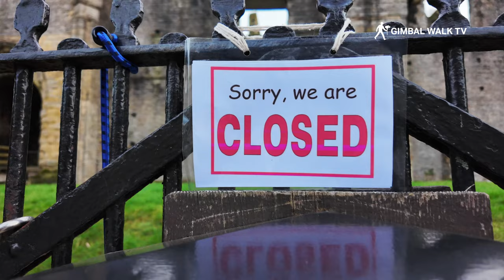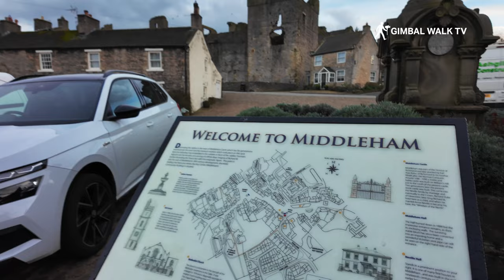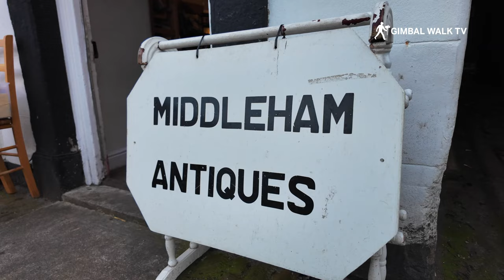Middleham | A MUST SEE Yorkshire Dales Gem!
Middleham | A Must See Yorkshire Dales Gem. Middleham is a town in Wensleydale in the Yorkshire Dales, famous for Middleham Castle, the childhood home of Richard III. We have a look around the town from the castle to the stables to see what it's like.

Nestled amidst the rolling hills and picturesque landscapes of the Yorkshire Dales lies the charming village of Middleham. This hidden gem in North Yorkshire boasts a rich tapestry of history, culture, and natural beauty, waiting to be discovered.

Step Back in Time: Immerse yourself in the captivating history of Middleham. Explore the magnificent Middleham Castle, a once-powerful medieval fortress that now stands as a testament to the village's rich past. Delve deeper into the village's unique connection to horseracing, a tradition that continues to thrive with renowned stables and champion thoroughbreds. Witness firsthand the dedication and expertise that goes into training these magnificent creatures.

A Feast for the Senses: Embark on a culinary adventure as you savor the taste of the region. Visit a local cheesemaker and indulge in the world-famous Wensleydale cheese, a creamy delight that will tantalize your taste buds. Explore the charming shops and cafes, each offering a unique taste of Middleham's character.

Embrace the Tranquility: Escape the hustle and bustle and immerse yourself in the beauty of the Yorkshire Dales. Explore the village's charming surroundings, perfect for a scenic walk or a refreshing bike ride. Hike through lush meadows, breathe in the fresh air, and let the tranquility of the English countryside wash over you.

Middleham: A Destination for All:

History buffs: Uncover the captivating stories of Middleham Castle and delve into the village's rich past.

Racing enthusiasts: Get a glimpse into the world of thoroughbred racing and visit the renowned stables that have produced champions.

Foodies: Savor the local flavors and indulge in the famous Wensleydale cheese, alongside other culinary delights offered by the village.

Nature lovers: Escape to the picturesque Yorkshire Dales and embrace the breathtaking scenery, offering a haven for relaxation and exploration.

Join us on this captivating journey as we unveil the charm of Middleham, England.